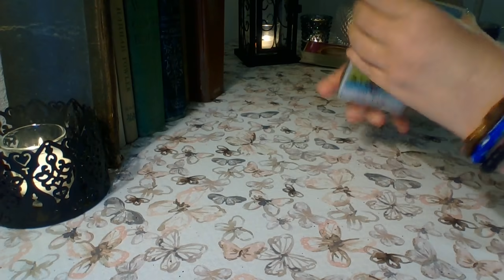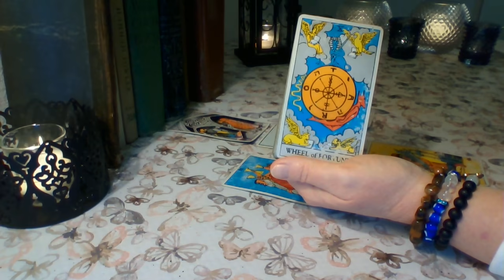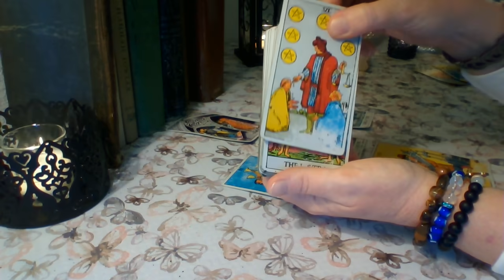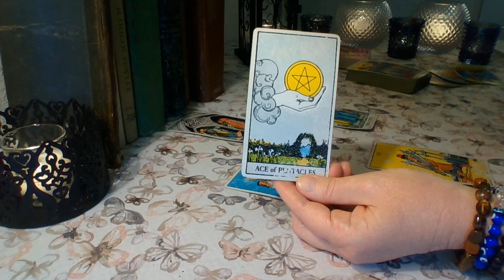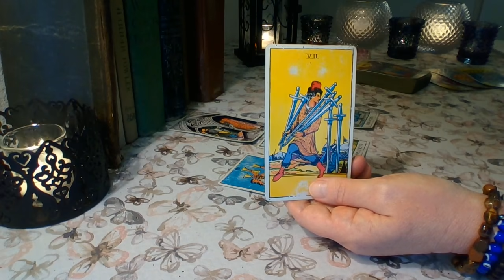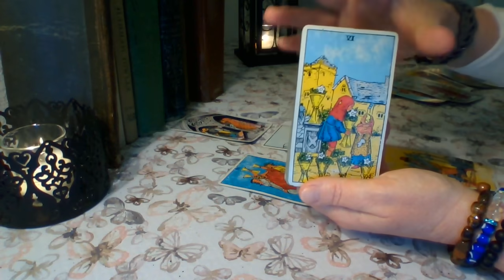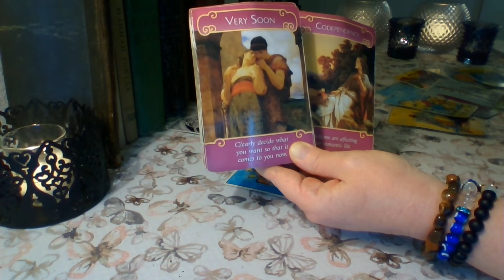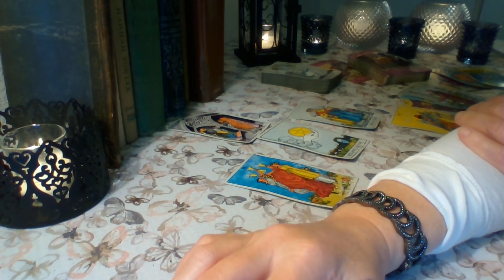Capricorn Mid May 2020 ❤ Love Or Money Capricorn? Karmic Lesson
Capricorn ❤ This is a huge karmic lesson for you Capricorn, but I think you will chose the path that is best for you. There are two people watching you and waiting for you to make a decision. Just follow your heart and you can't go wrong ❤

Schedule for weekly YouTube readings:
Monday: Libra, Scorpio, Sagittarius
Tuesday: Capricorn, Aquarius, Pisces
Wednesday: Aries, Taurus, Gemini
Thursday: Cancer, Leo, Virgo